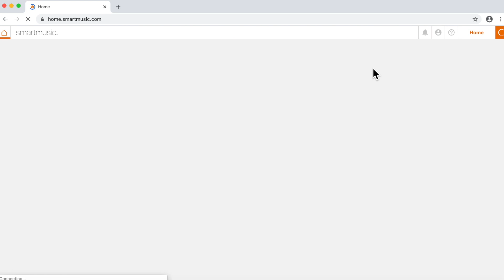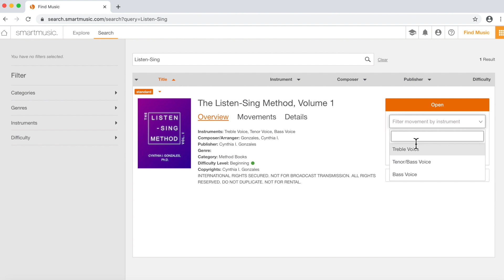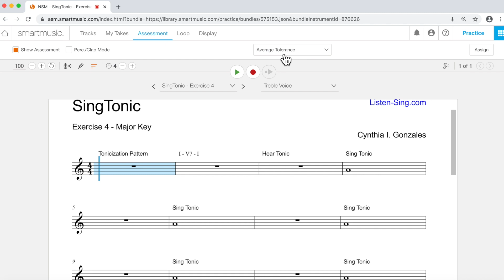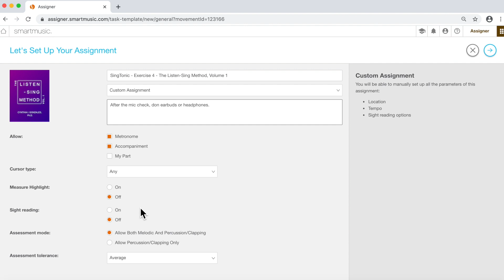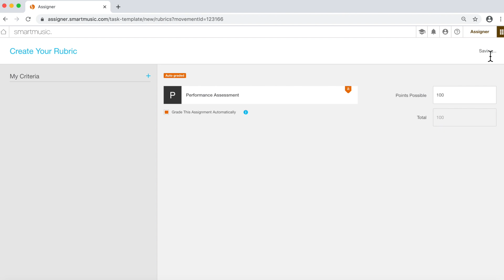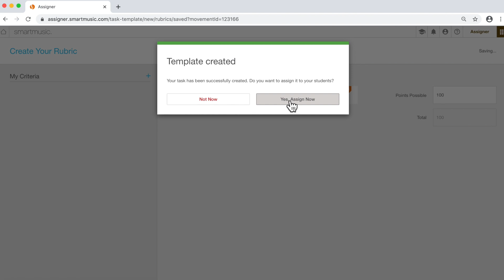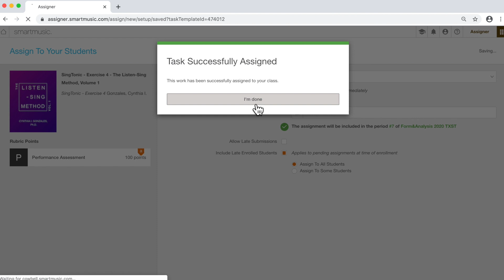Making an Assignment in SmartMusic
A brief guide to making an assignment in SmartMusic. The assignment shown is from my Listen-Sing Method now published in SmartMusic.  For a review of all the content in this collection of aural skills exercises, view a webinar